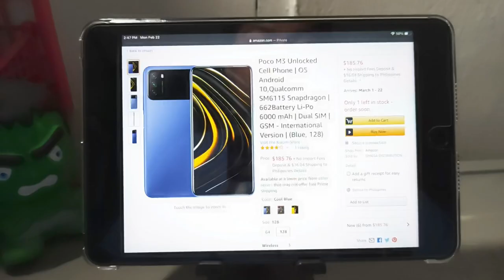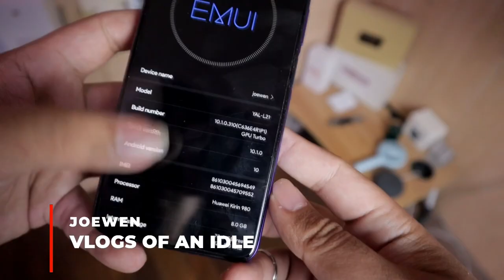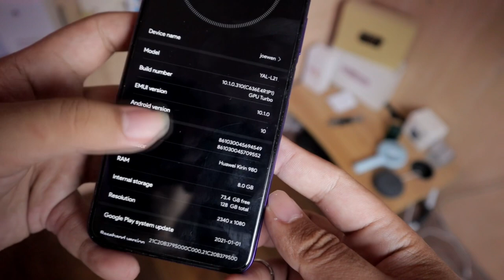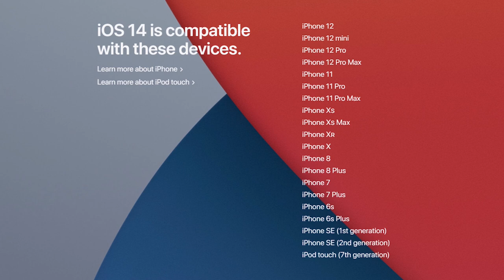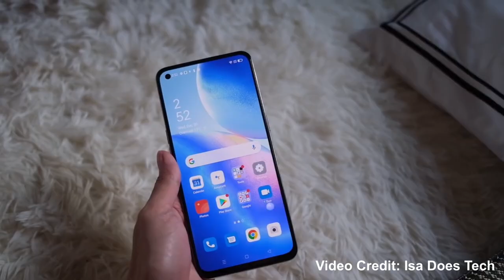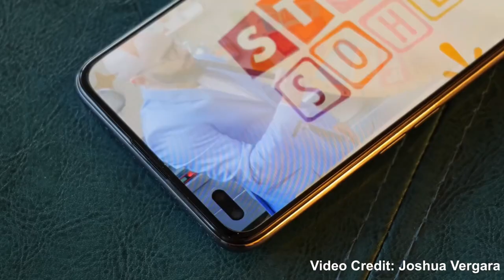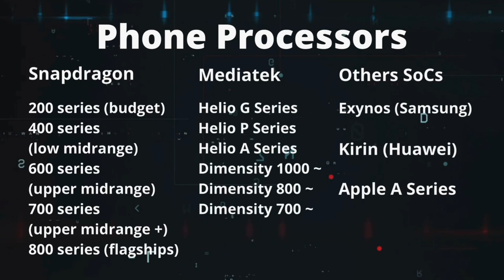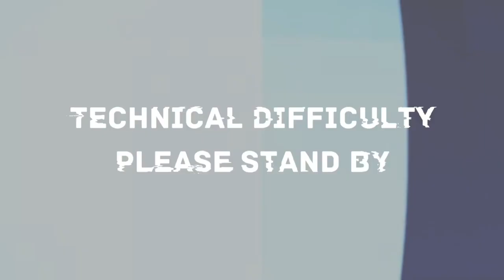What's the Best Phone for You? YouTubers Respond! (feat. Isa Does Tech, GIZGUIDEPH, etc)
Through the course of time, a lot of people including my relatives and some random people on social media are always asking me what are the best gadgets and/or smartphones to choose from because I'm not just a tech course graduate, but my suggestions to them is tailored fit to their needs. But not all of the people have the same same answers like me.

So as a celebration of the 1st year anniversary of Tech MNO. Me, James, asked the up and coming and Tech Creator ICONS to Collab with me and share to YOU, our audience their advice and tips and how to pick the best smartphones for you. And let me tell you, they are REALLY helpful.

FOLLOW MY CONTENT CREATOR COLLABORATOR FRIENDS YOUTUBE CHANNEL OR WEBSITE. SHOW SOME LOVE BY COMMENTING ON THEIR VIDEOS.

TIMESTAMPS:

00:00 - INTRO
01:53 - TECH CREATORS TIPS/ADVICE
11:48 - SEGUE/CHANNEL LINKS
12:10 - TIP #1
12:44 - THINGS TO CONSIDER ON CHOOSING A SMARTPHONE
15:52 - TIP #2
17:02 - TIP #3
17:38 - Question of the day
18:16 - OUTRO

P.S: If you are still reading this description now, there's a SURPRISE announcement I will share with you after I upload this video.